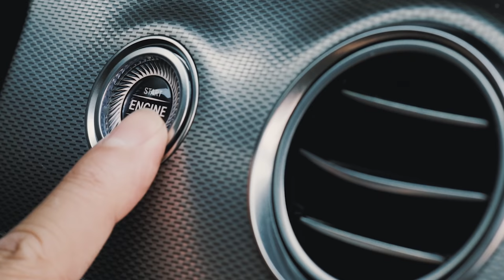[FULL] OK! LÊN XE TẬP 15 - PUKA “LỠ MIỆNG” LỘ TÊN NGƯỜI YÊU TIN ĐỒN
Trước áp lực thời gian của ông anh Trương Thế Vinh, Puka hết đường “nhắc” ngay đến chàng “người yêu tin đồn” mà ai cũng biết là ai đó
Thế mới nói, trong lúc nguy cấp  người ta sẽ nghĩ ngay đến người quan trọng nhất mà!

Ai đang “chèo thuyền” cho couple này chắc dzui dữ lắm à nghennn.

𝐋𝐞̂𝐧 𝐗𝐞 - chương trình thực tế giải trí đầy vui nhộn cùng nghệ sĩ được dẫn dắt bởi Trương Thế Vinh.

Starting: Truong The Vinh (Trương Thế Vinh)